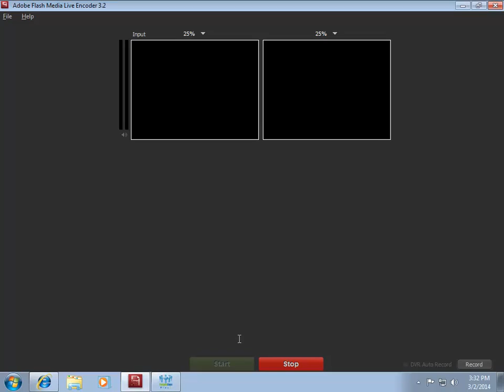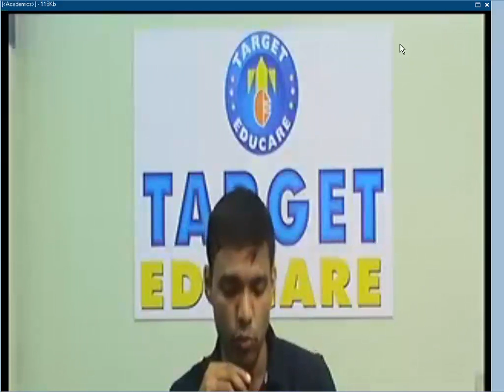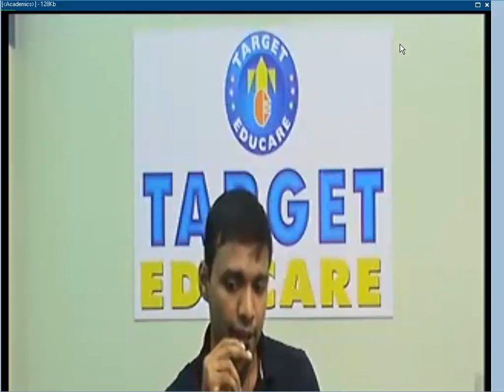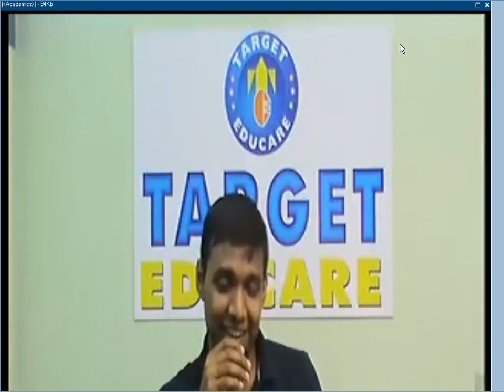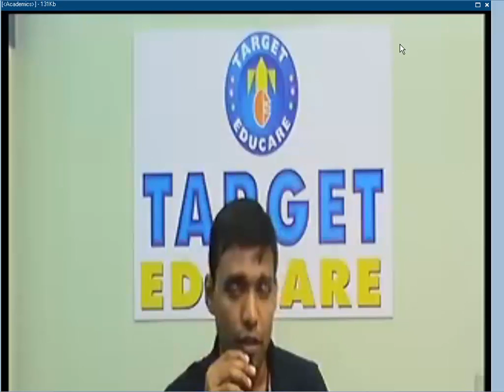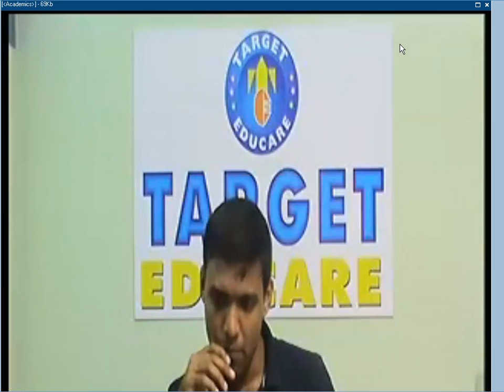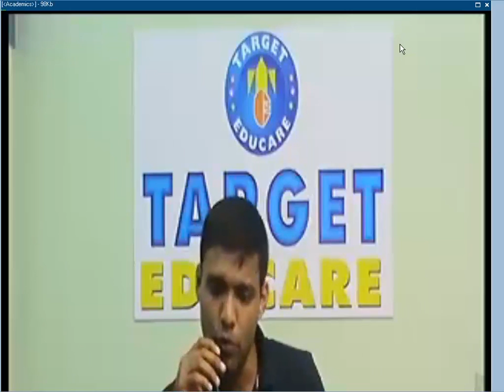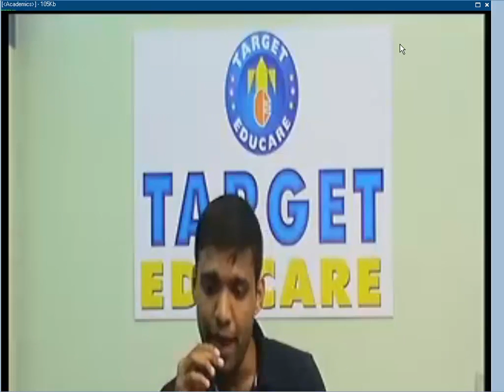Target Educare's Paul Mathai